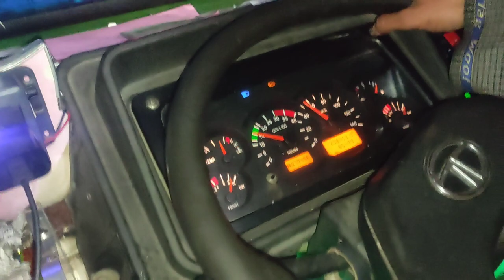Amar Sandhu | Bapu Tere Karke (Full Song) bapu | Lovely Noor | MixSingh | New Punjabi Songs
hit likes.

SHOW LESS

AllTrucksRelatedLiveRecently uploadedWatched

Dilber Khan
From . Bandipora.  JAMMU AND KASHMIR (India)

video is for educational purpose only.Copyright Disclaimer Under Section 107 of the Copyright Act 1976, allowance is made for "fair use" for purposes such as criticism, comment, news reporting, teaching, scholarship, and research.